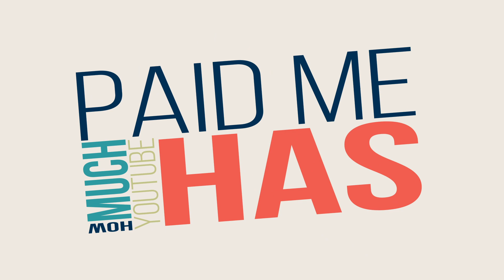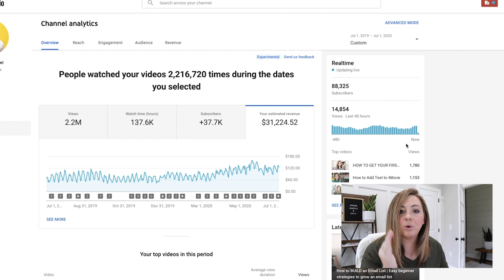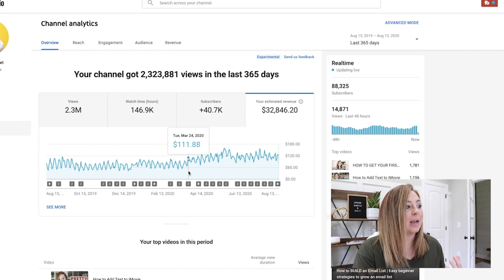How Much YouTube Has Paid Me in the Last Year | How much do YouTubers make?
I thought this would be a FUN video to show you how much YouTube has paid me in the last 365 days. I think you'll be just as shocked as I was at the number!